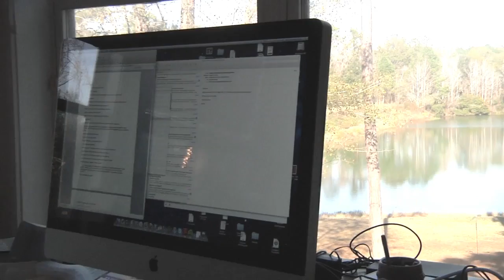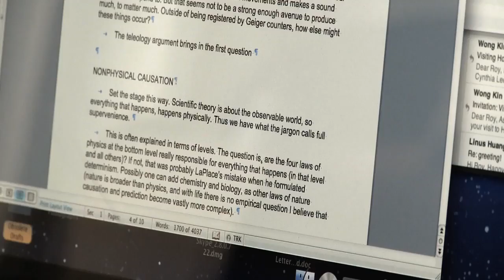Roy Baumeister on Social Psychology and Human Nature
Cengage Learning author, Roy Baumeister, discusses the latest edition of Social Psychology and Human Nature and its ability to engage students with course material. The text offers a remarkably fresh and compelling exploration of the fascinating field of social psychology. The authors give students integrated and accessible insight into the ways that nature, the social environment, and culture interact to influence social behavior.